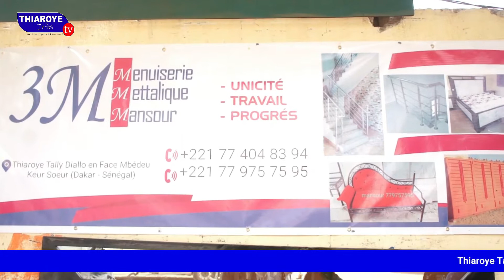ASC GOUY GUI, pour la réussit leur grand projet déccide de s'absenter en aux prochaines navétanes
ASC GOUY GUI, pour la réussit  leur grand projet déccide de s'absenter en aux prochaines navétanes en catégorie séniore.